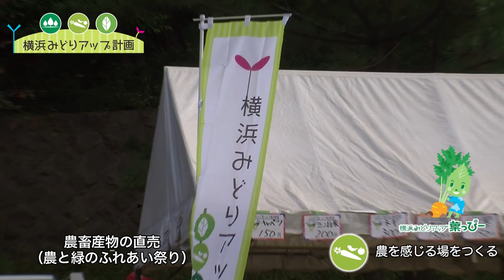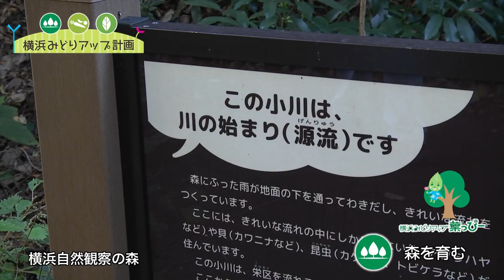横浜みどりアップ計画（計画期間：平成26-30年度）PRビデオ ロングver.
横浜市は大都市でありながら、市民生活の身近な場所に水や緑の環境があります。
緑豊かな横浜を次世代に引き継ぐため、横浜みどり税を財源の一部に活用し進めている「横浜みどりアップ計画（計画期間：平成26-30年度）」に関連する場所を紹介するイメージ映像です。横浜の美しい花と緑をお楽しみください。

横浜市環境創造局